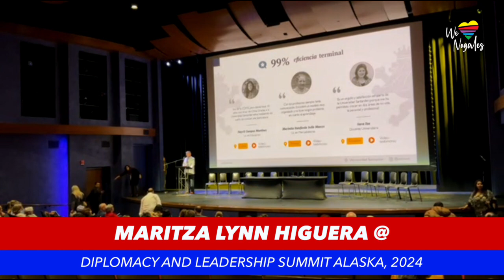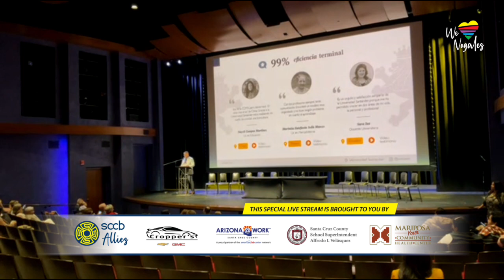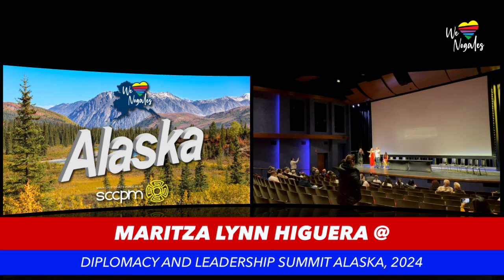Award Ceremony, Ibero-American Medal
We Love Nogales at Alaska
Diplomacy and Leadership Summit Alaska, 2024